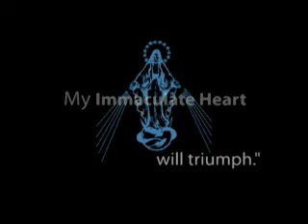OLO America: St. Joseph Part I - Dr. Miravalle: Mcast110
Today Dr Miravalle discusses St Joseph, the Blessed Virgin Mary's spouse and our spiritual father, as he is mentioned in the messages of Our Lady of America related to Sr Mary Ephrem Neuzil. He explains how St Joseph is the perfect example of a father in a world that has very little appreciation of this role and how he too suffered knowing the future sufferings of his Son, Our Lord.
 Ave Maria!